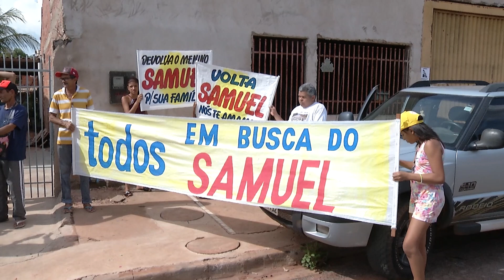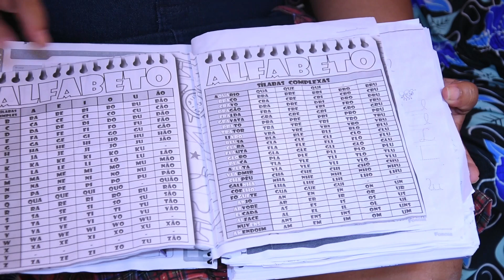Hiperatividade Família afirma que Samuel é uma criança agitada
Segundo dona Lucineide Silva , avó de Samuel, ela e a mãe do menino foram chamadas diversas vezes pela direção da escola para conversar sobre o comportamento.

Para tentar ajudar nas tarefas escolares, a vó montou um caderno muitos desenhos. Desconfiados de que Samuel tem hiperatividade, a família disse que Samuel estava sendo acompanhado pelo Centro de Atenção Psicossocial.

Para entender quais os sintomas de uma criança com Transtorno de Déficit de Atenção e Hiperatividade, nossa equipe conversou com uma psicóloga.

Qualquer informação verdadeira sobre o menino basta entrar em contato com a Policia Civil, Policia Militar ou corpo de bombeiros